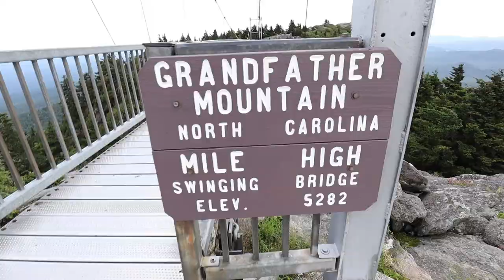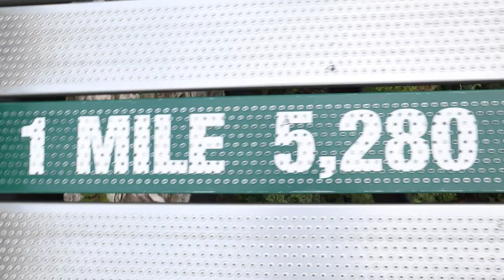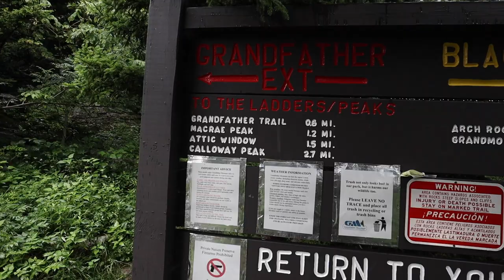Hiking Grandfather Mountain and the mile high swing bridge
I took the family hiking on Grandfather mountain. We did the mile high bridge for some amazing views and took a great hike down the Black Rock trail.We've been to grandfather mountain before, but never for a good hike. What we found we some amazing hiking trails for all and even better views! It was absolutely a hike you need to take!

This time the family headed to Grandfather mountain to the mile high bridge for some amazing views and took a great hike down the Black Rock trail. The pay off was the view at the end!

Photography Gear:
Canon 6D mark 2
Sigma 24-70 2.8 Art Lens
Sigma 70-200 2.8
Canon 600ex
GoPro Hero 7 Black

My vloggig Gear:
Canon M50
Canon 11-22 Lens
Hoya 55mm Variable ND filter
Rode Mic
JOBY Gorillapod
Vello Lens Adaptor